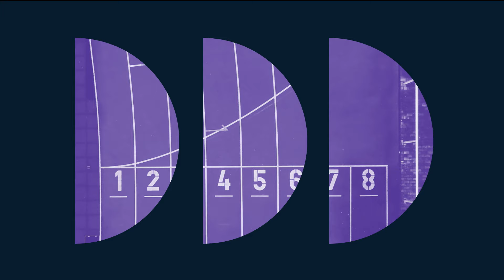River 🆚 Ferro | Fecha 13 | Liga de Honor Damas | Metro Clausura de Handball